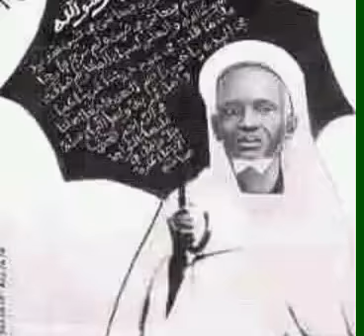Une minute pour dire merci À mame maodo malick